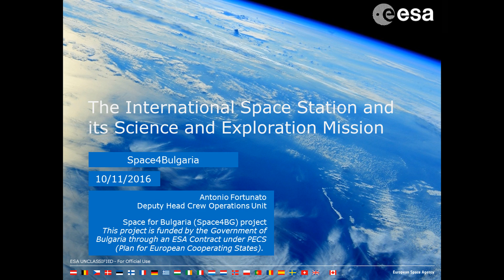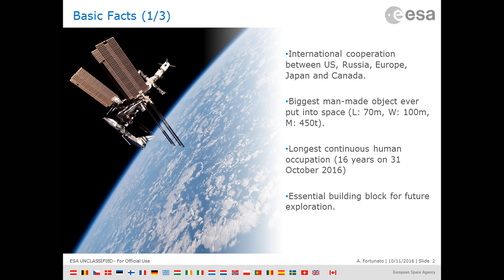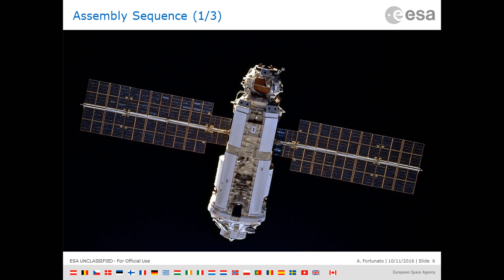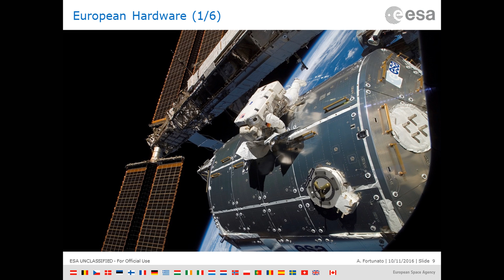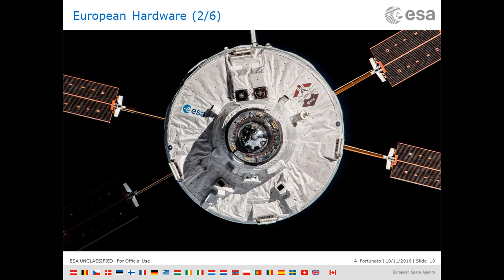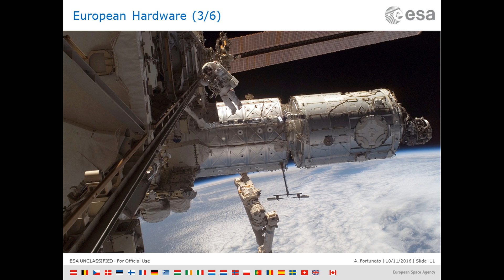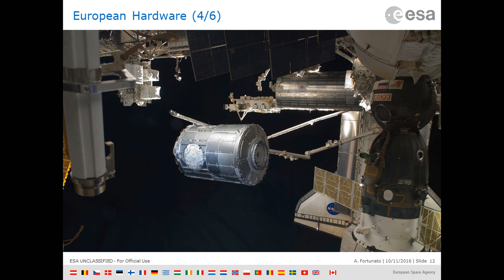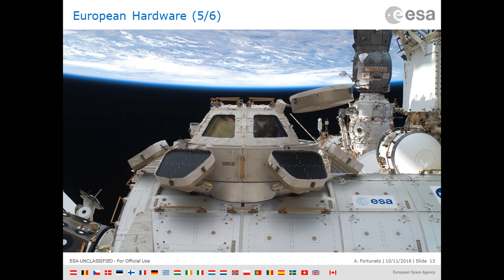ISS and its science and exploration mission - Part 1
Antonio Fortunato is the lead EUROCOM, and deputy lead of Crew Operations for the ESA Astronaut Office. EUROCOM is an International Space Station Flight Control Room position, responsible for direct communication with the International Space Station crew. Antonio has years of experience working with astronauts and helping them prepare for their space missions. He is deeply involved with the daily preparation of the European astronauts.

Space4BG project is funded by the Government of Bulgaria through an ESA Contract 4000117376/16/NL/Nde under the PECS (Plan for European Cooperating States).

The view expressed herein can in no way be taken to reflect the official opinion of the European Space Agency.